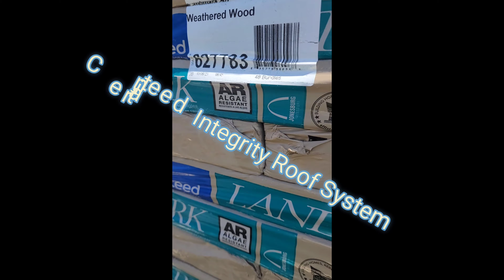Mr Ybarra's roof is going up in style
Hailstorms may come and go, but our commitment to quality remains constant! ⚡🔨 Contact ParaTex Roofing for reliable solutions.